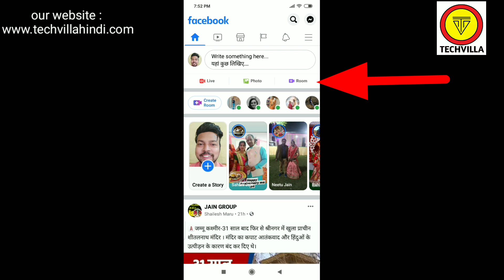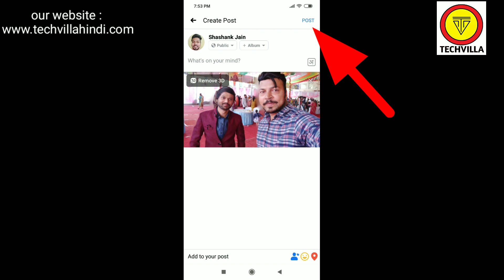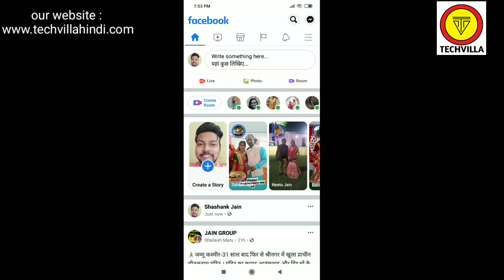FaceBook me 3D Photo kaise Banaye